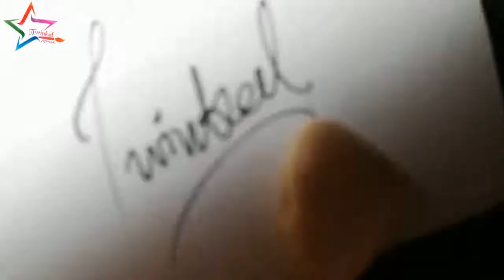Ganpti Art on Kidney Beans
Ganesh Chaturthi , also known as Vinayaka Chaturthi or Vinayaka Chavithi is a Hindu festival celebrating the birth of Ganesha. It falls in the months of August or September of the Gregorian calendar. The festival is marked with the installation of Ganesha clay idols privately in homes, or publicly on elaborate pandals(temporary stages).